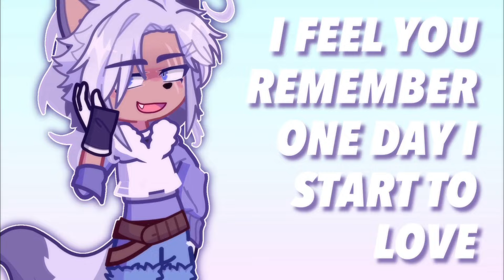//~KISS ME AGAIN!!~// Animation Meme // Ft. My mains // 600K Sub Special!🤍💙✨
Kiss Me Again - Roy Bee -
*Apps used:*
Gacha Life
Gacha Life 2
VITA
IbisPaintX
Alight Motion
*Central Characters:*
Alexin *(Main OC)*
Harper *(2nd Main OC)*

*Ships:*
🤍Harpexin💙

*Message:*
Starting now- you guys are gonna see a lot more of my OCs!! So stick around😉

Love y’all💙✨
*— InfinityXFilms*